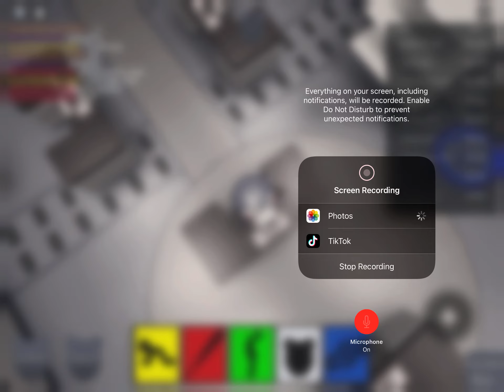The return piggy rollplay 6